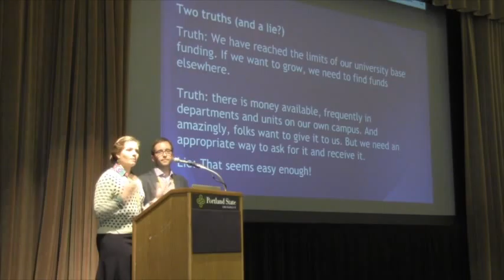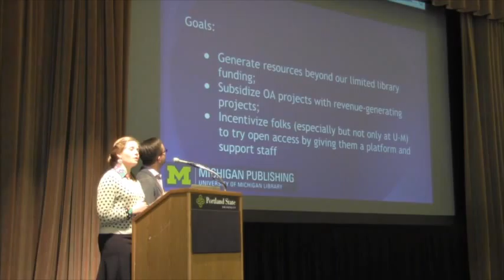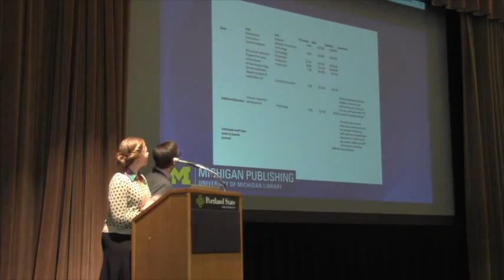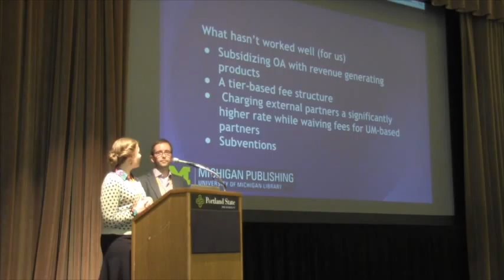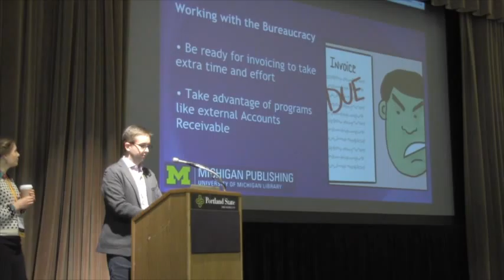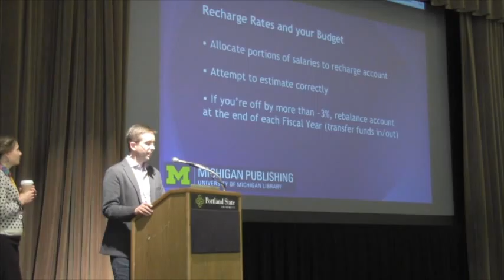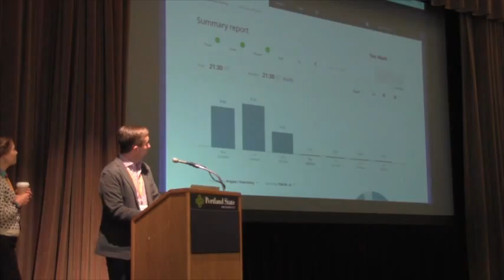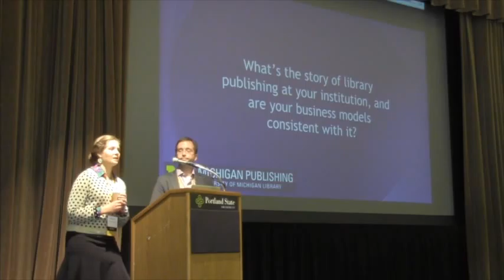LPForum 2015: Scaling Up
Scaling Up: Recovering Costs to Enable Mission-Driven Library Publishing

Presented at the 2015 Library Publishing Forum (March 29-30, Portland, OR)

Presenters:

Rebecca Welzenbach, University of Michigan
Jason Colman, University of Michigan